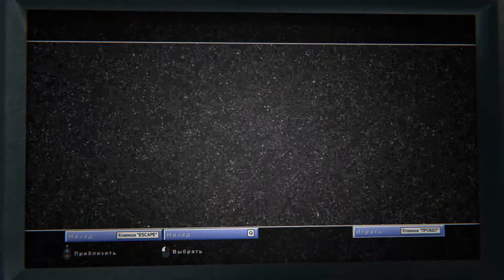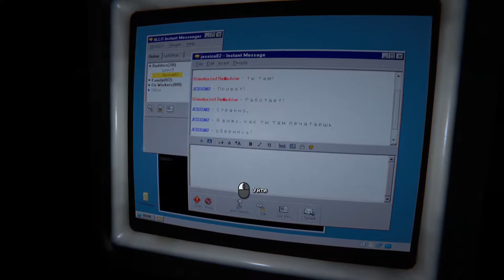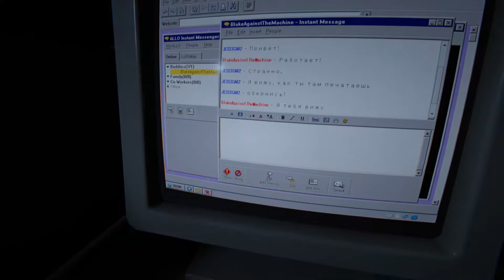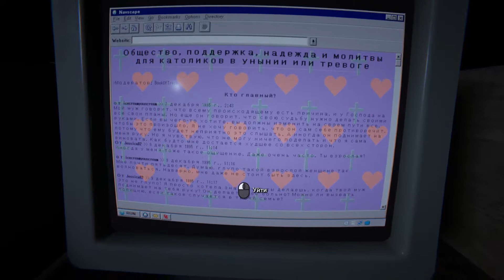Outlast 2 #12: Алые небеса